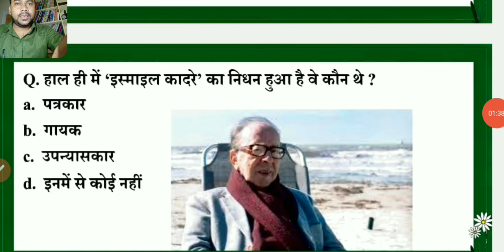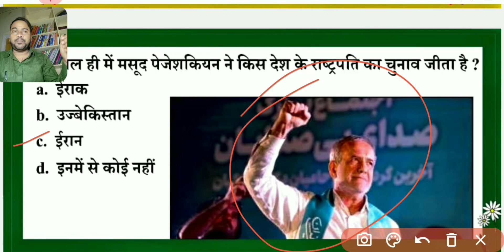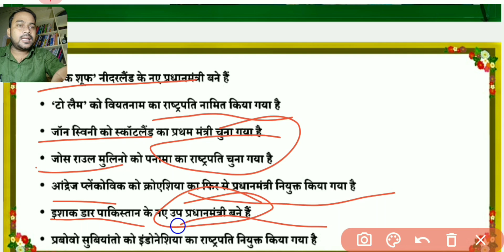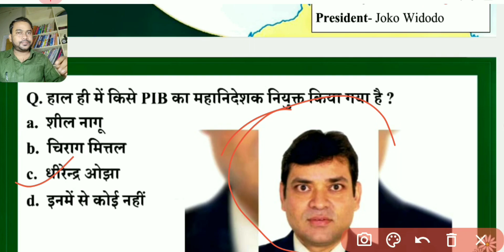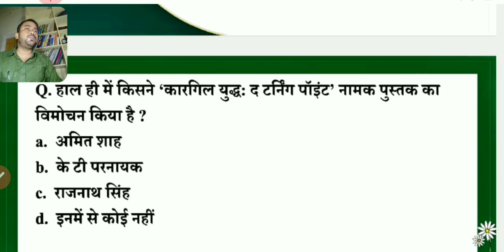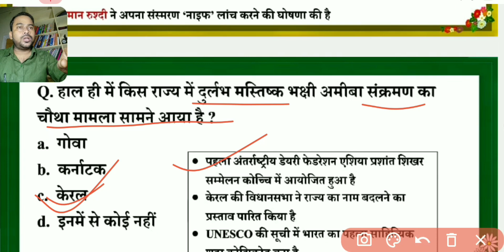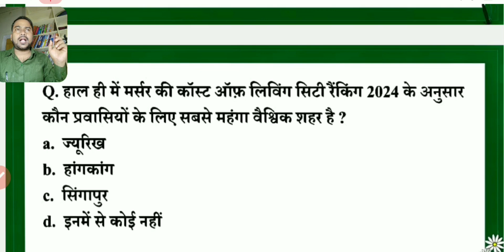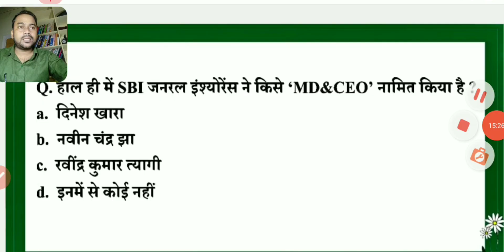July 1st week current affairs + Extra facts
JULY CURRENT AFFAIRS 2024 | CURRENT AFFAIRS TODAY | DAILY CURRENT AFFAIRS DK RAVI SIR CURRENT AFFAIRS 2024 | CURRENT AFFAIRS | CURRENT AFFAIRS UPDATED | DAILY CURRENT AFFAIRS IN HINDI | DAILY CURRENT AFFAIRS TODAY | MAY CURRENT AFFAIRS